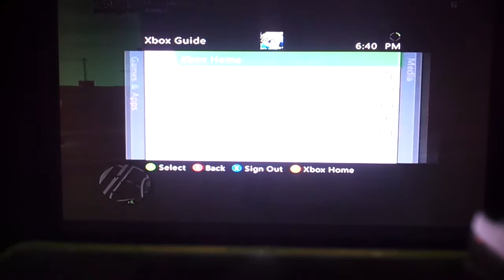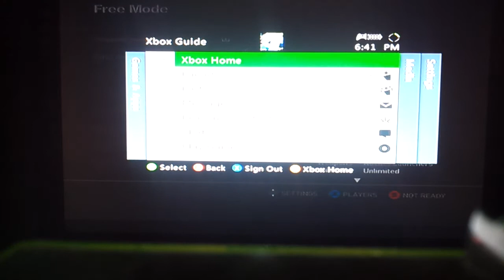Gameplay With Alex: GTA IV (ROCKET MADNESS) #1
With friends playing gta iv   on xbox   hope you guys enjoy watching  .  want to see more let me know